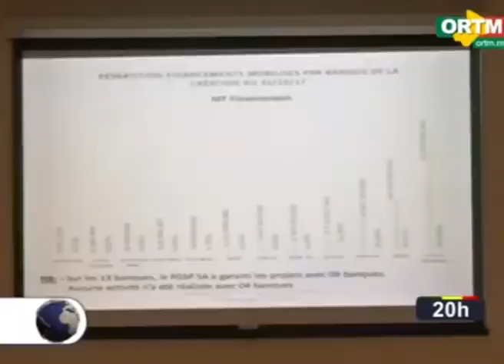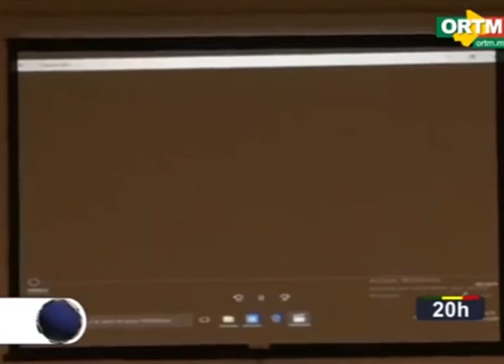Diner des entreprises avec FGSP